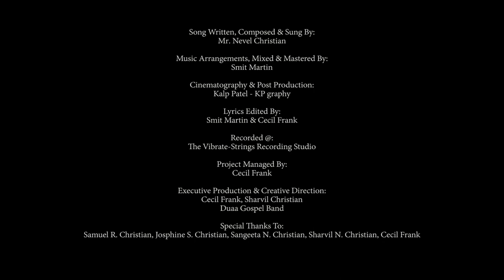Hey Pita..!! Inhe Maaf Karo | Nevel Christian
Song Written, Composed & Sung By:
Nevel Christian

Music Arrangements, Mixed & Mastered By:
Smit Martin

Lyrics Edited By:
Smit Martin & Cecil Frank

Recorded @:
The Vibrate Strings Recording Studio

Project Managed By:
Cecil Frank

Executive Production & Creative Direction:
Cecil Frank, Sharvil Christian
Duaa Gospel Band

Cinematography & Post Production:
Kalp Patel - KP graphy

Special Thanks To:
Samuel R. Christian, Josphine S. Christian
Sangeeta N. Christian, Sharvil N. Christian
Cecil Frank